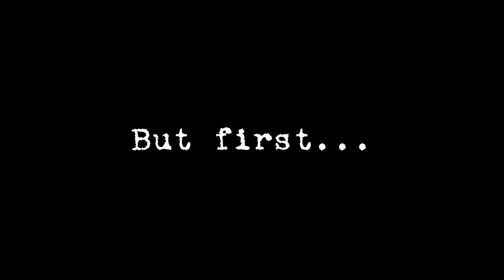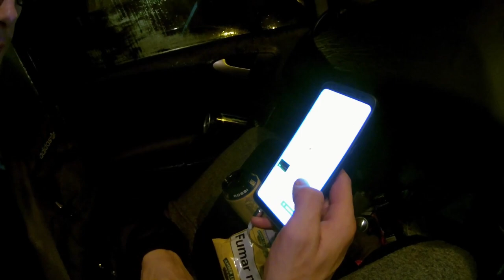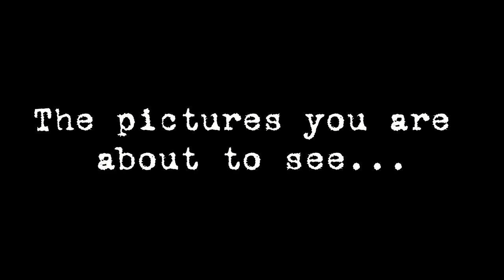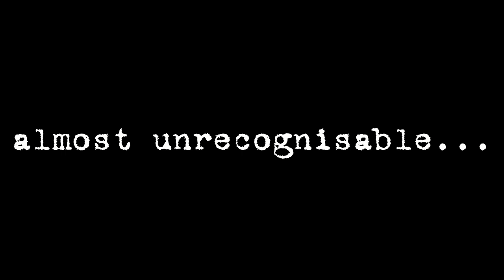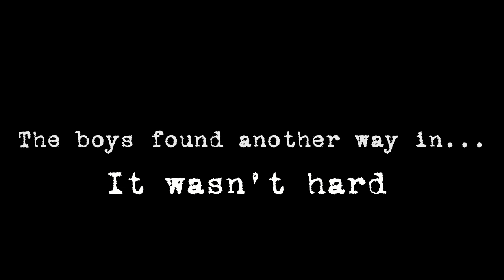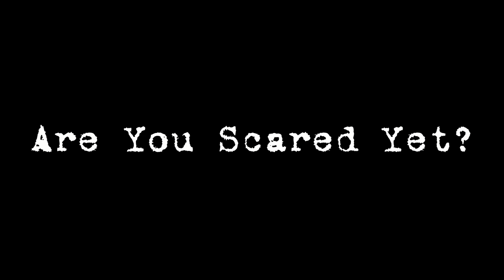AYSY?: #5 - Mill Lane WMC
The boys visit Mill Lane WMC, South Kirkby.